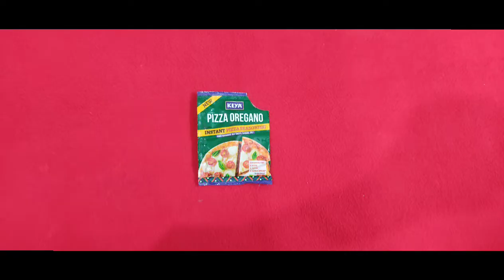Home-made pizza pizza homemade pizza paneer without oven cheese pizza making easy recipes